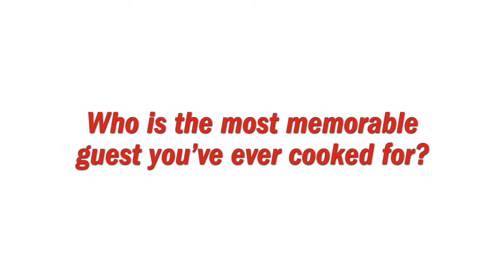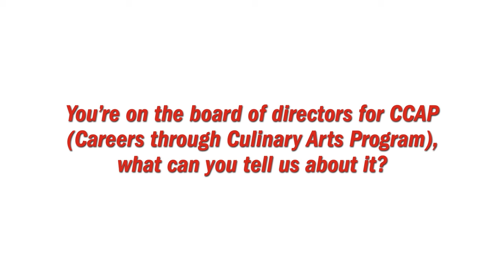Chef Marcus Samuelsson and Rocco DiSpirito Cook Arctic Char with Soy Butter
Chef Marcus Samuelsson cooks arctic char with soy butter and cucumber fennel salad with Rocco DiSpirito and Ed Tinoco in Metropolis by Marcus Samuelsson at the Performing Arts Center in Downtown Manhattan.

Questions with Marcus:
1. How do you characterize the food at metropolis?
2. Tell us about Ed Tinoco.
3. What do you cook for yourself at home for dinner?
4. Who is the most memorable guest you’ve ever cooked?
5. Tweezers or no?
6. You’re on the board of directors for CCAP why is it such an important org?
7. Who was your role model coming up in your career?
8. What technique separates good from great cooks?
9. Advice for young chefs?
10. What’s important about metropolis, why downtown?

Host: Rocco DiSpirito
Producer + videographer: Natalie Black
Production assistant: David Fagbenro
Culinary producer: Shelley Menaged
Executive producer: Craig Raia

Special thanks to:
Chef Marcus Samuelsson
Chef Ed Tinoco
Chloe Mata Crane

Marcus Samuelsson Bio:
Marcus Samuelsson is the renowned chef behind many restaurants worldwide, including Red Rooster in Harlem (NYC) and Overtown (Miami); Hav and Mar in Chelsea (NYC); several MARCUS locations across the continent, and new additions Metropolis (World Trade Center, NYC) and Marcus Addis (Ethiopia). A multi-award winning chef — with multiple accolades from the James Beard Foundation as well as several Emmy awards — he’s also a podcast host, producer and New York Times bestselling author.

Ed Tinoco Bio:
Raised in Queens, New York, Chef Ed Tinoco joins Metropolis as its Executive Chef. From his start in kitchens at the age of 16, his dedication and ambition have led to his rapid rise in the industry. At age 28, he took the reins as Executive Chef of Next Restaurant in Chicago, making him the youngest chef in the world-renowned Alinea Group portfolio of restaurants. His creative and ever-changing menus during his time at Next awarded him one Michelin star for 3 consecutive years. Tinoco continues to push the limits of his culinary perspective by taking influence from his passions of art, fashion + culture and translating them into his craft as a chef.

Rocco DiSpirito Bio:
James Beard Award-winning American chef Rocco DiSpirito is celebrated for his outstanding culinary skills, television personality, and authorship of fourteen cookbooks, three of which reached the New York Times #1 bestseller list.

Union Pacific, his first restaurant, received three-stars from The New York Times and became a culinary landmark. His more recent celebrated re-imagining of the iconic Standard Grill, High Line, landed him a Michelin Guide listing and a notable two-star New York Times review. Honored with a James Beard Award for his book “Flavor,” and Food & Wine Magazine’s America’s Best New Chef. His latest book “Everyday Delicious” will be published April 30, 2024 and you can order

A passionate philanthropist, Rocco has been advocating on behalf of missions for City Harvest, Downtown Alliance, Health Corps, God’s Love We Deliver, Feeding America and more.